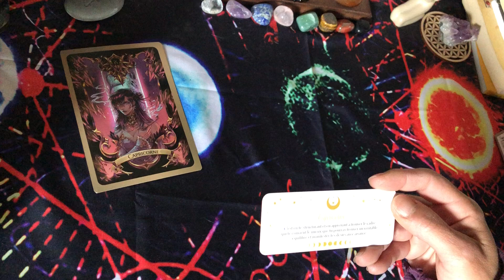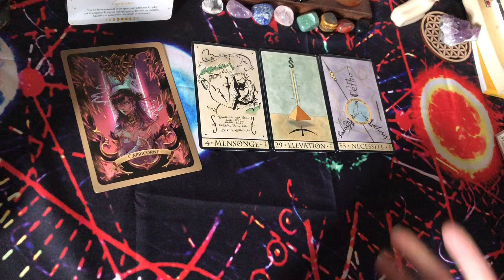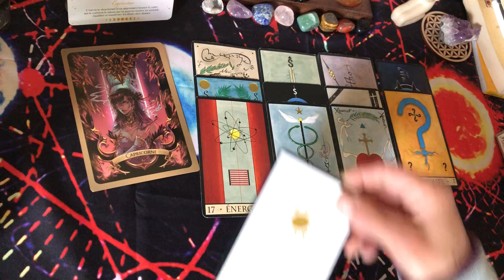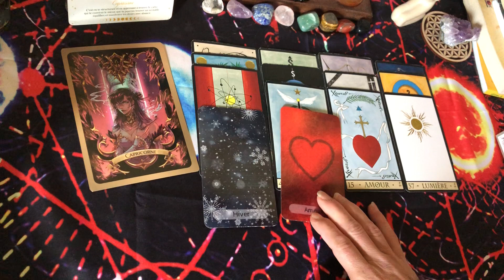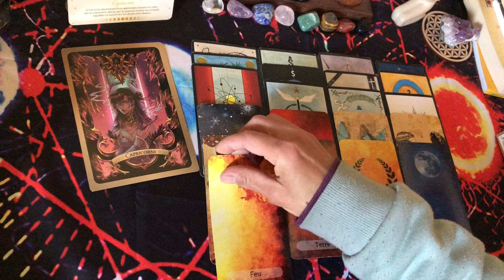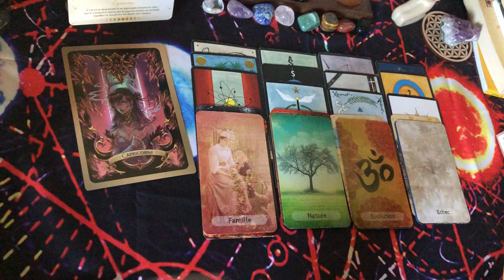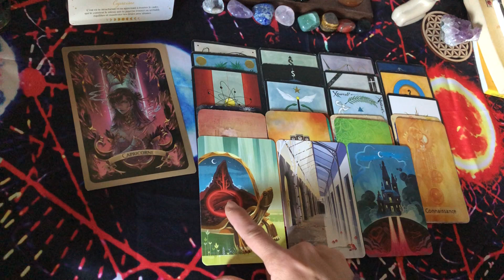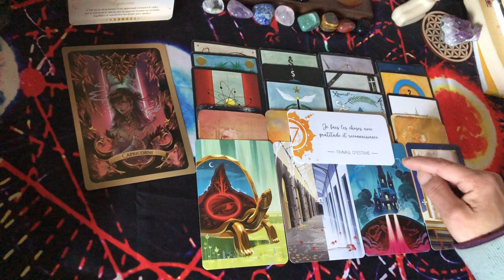Capricorne ♑️ Mai 2023 : Lâchez prise sur ces mensonges et atteignez votre lumière intérieure ☀️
🙏🏻❤️ Merci de liker, de vous abonner à la chaîne en cliquant sur la petite cloche 🔔 pour ne rien rater des prochaines vidéos, et/ou de la partager sur les réseaux si elle vous a plu

Ne prenez que ce qui vous parle, en conscience, laissez le reste.

J’interprète les messages que les guides ont à vous donner via plusieurs oracles.

Pour une Guidance personnalisée ou un Soin LaHoChi, envoyez-moi un mail

❤️ Si vous aimez les Guidances que je vous partage et que vous souhaitez participer au développement de la chaîne ou soutenir mon projet d’oracle, ça fait toujours  plaisir🙏🥰
Faites un don via le lien ci-dessous 👇

❤️ Vous pouvez aussi participer autrement via ma Whishlist sur Amazon en siivant le lien ci-dessous 👇

⭐️ JEUX ⭐️

- L’Oracle Astral Manga
- L’Oracle Magie de la Lune
- L’Oracle de la Triade
- L’Oracle des Symboles de Vie
- L’extension Révélations du jeu Dixit
- Mon petit Oracle

Merci à tous et toutes pour votre soutien 🙏❤️🫶